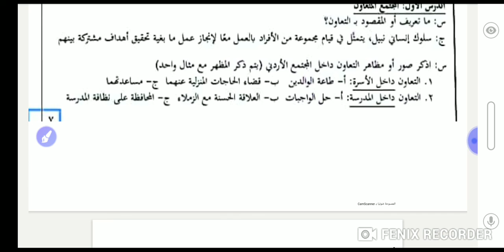التعاون الصف الرابع الجزء الاول